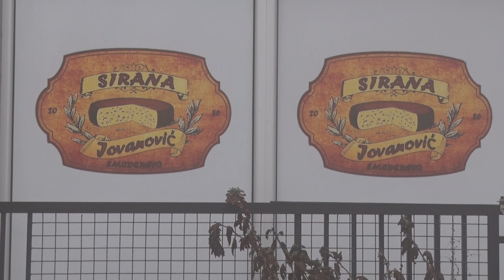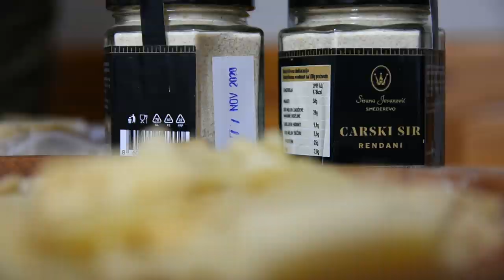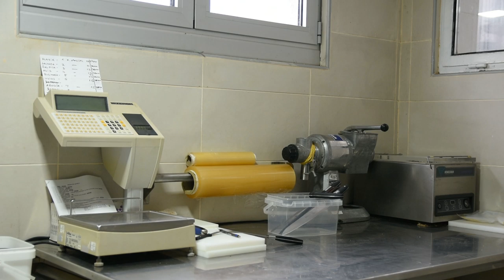Sir za CARSKE TRPEZE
Kako je jedan Beogradjanin uveren da Srbija nije isključivo zemlja produkcije belih sireva stvorio proizvod dostojan carske trpeze?
Sagovornik: Zvonko Jovanović - Sirana Jovanović, Smederevo
Produkcijska kuća "Atlas media group" je osnovana 1999. godine u Beogradu i okupila je grupu iskusnih televizijskih stvaralaca. Specijalizovani smo za proizvodnju informativnih TV programa makroekonomske sadržine. Atlas media group poseduje studijsku i terensku opremu najnovije tehnološke generacije koja omogućava potpuno autonomnu produkciju TV sadržaja.
Facebook : Farma emisija o poljoprivredi